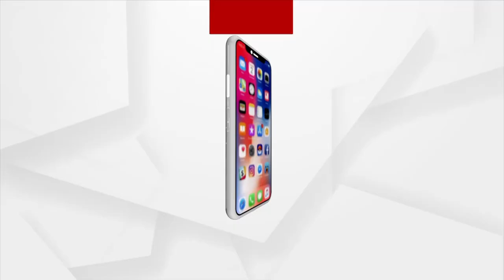ଗରିବଙ୍କ ପାଇଁ ମାଗଣା ସ୍ବାସ୍ଥ୍ୟ ସେବା କୁଆଡେ ଗଲା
ରାଜ୍ୟରେ ସ୍ବାସ୍ଥ୍ୟ ସେବାର ବିକଳ ଚିତ୍ର
କାମରେ ଆସୁନି ବିଜୁ ସ୍ବାସ୍ଥ୍ୟ  କାର୍ଡ
ରାଜ୍ୟରେ ଦୟନୀୟ ସ୍ବାସ୍ଥ୍ୟସେବାର ଚିତ୍ର । ଆର୍ଥିକ ଅନାଟନ ଯୋଗୁଁ ୧୮ ବର୍ଷର ରୋଗିଣା ଝିଅକୁ କାନ୍ଧରେ ବୋହୁଛି ଗରିବ ବାପା ।